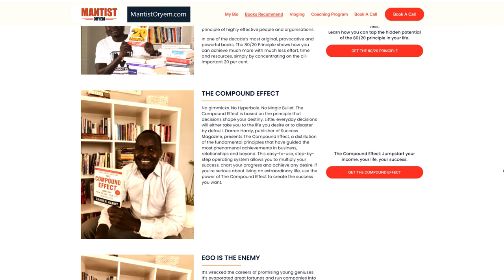Start Your Success Journey STRONG.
Instant Download These Success Resources To Help You Start Your Success Journey STRONG.

- 7 Steps to Massive Success
- Top 4 Reasons People Give Up on Their Goals
- Plus, a Surprise Success Ebook You Must Read.